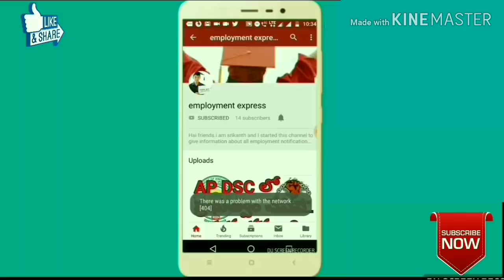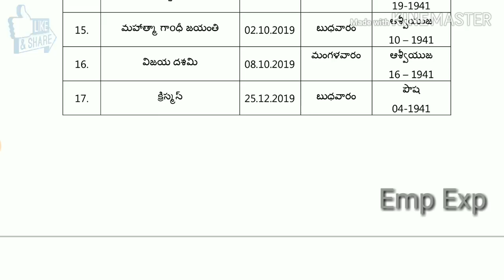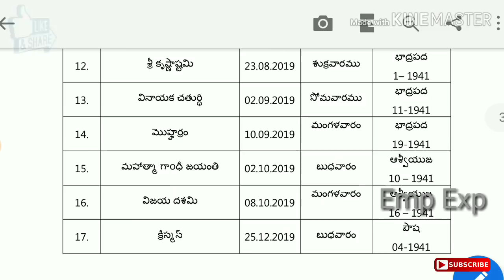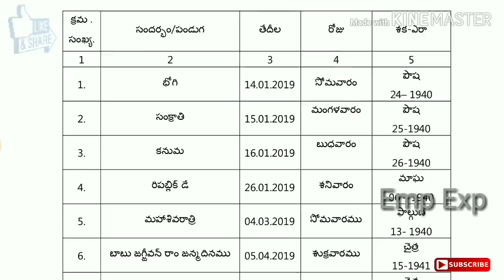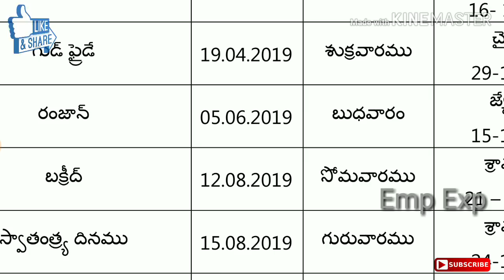పంచాయతీ కార్యదర్శి ప్రిలిమ్స్ వాయిదా? | Appsc latest news today | appsc latest breaking news today